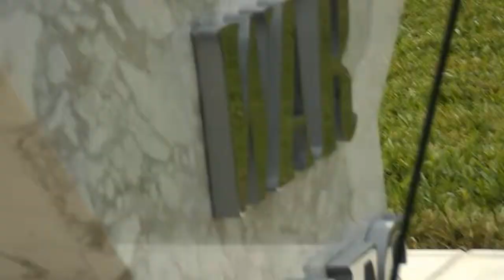Taps Iraq War Monument Dedication November 10, 2013